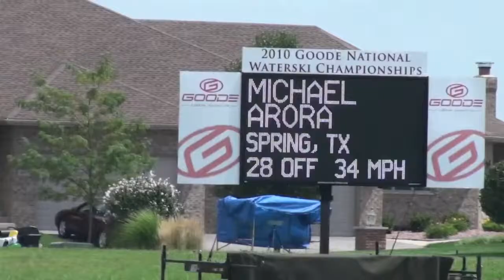Michael Arora 2010 Nationals Waterski, Chicago, Slalom